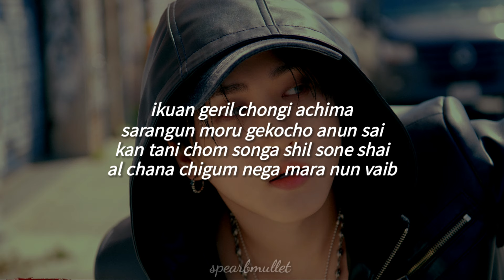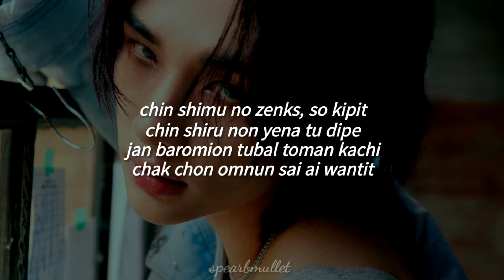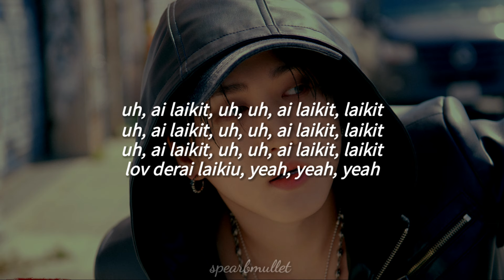I Like It - Stray Kids (Fácil Pronunciación/Letra Fácil)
[SEUNGMIN]

kops en robers cheis ichoder
fulov enershi
pushin mi forder, pulin mi klouser
som sora kemistri
azink am adiktid tu de tairol "iu en mi"
don ask, warar wi?
uh, uh, alaikit, beibi

[CHANGBIN]

ikuan geril chongi achima
sarangun moru gekocho anun sai
kan tani chom songa shil sone shai
al chana chigum nega mara nun vaib

[FELIX]

nomko shipum nomo kunde nana nomo
chigu mido cho ulko nika
soro budamun dolgo chigum chorom koro
san chodo toral tenika

[LEE KNOW]

bifor wi lov, wi lov dis filin, beib
kos is inaf, inaf, kipit dis wei

[BANG CHAN]

yeah, alov derai laikiu barai don wana lov

[HYUNJIN]

uh, ai laikit, uh, uh, ai laikit, laikit

[BANG CHAN]

lov derai laikiu, yeah, yeah

[HAN]

chin yon obshi yost stei tun
yego pioni yeil chemi kodun
oton shigi okal gugi dun
yam kan bal damko peyi nou rison

[HYUNJIN]

chin shimu no zenks, so kipit
chin shiru non yena tu dipe
jan baromion tubal toman kachi
chak chon omnun sai ai wantit

[BANG CHAN]

stil gat so mach tu faindaut
wi pleing jairen sik
don wana end dis geim
joup it gous for eterniti
lets nat gou ofishal wi ken kip de iu en mi
uh, uh, ai laikit, beibi

[I.N]

oh soro gaka wocho tagado

[LEE KNOW]

oh mon balchi mulo sonun uri sopuli chaka gankil

[FELIX]

[I.N]

[HAN]

[CHANGBIN]

[SEUNGMIN]

lov derai laikiu, yeah, yeah, yeah

[HYUNJIN]

ai laikit, uh, uh, ai laikit, laikit

[FELIX]